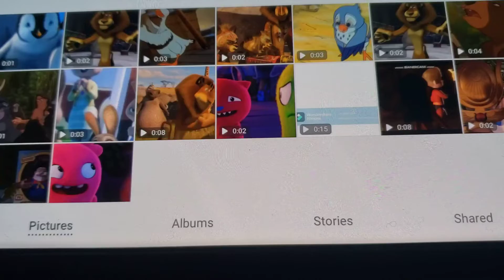Toon Age: The Meltdown Part 2 Storytime